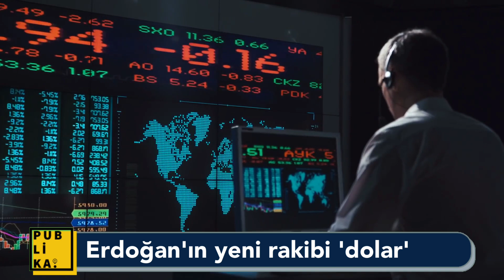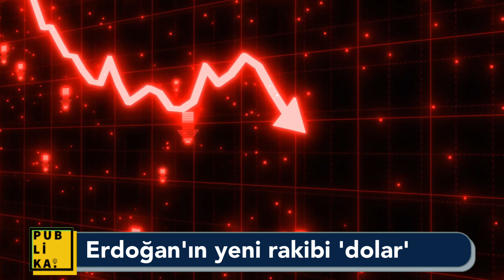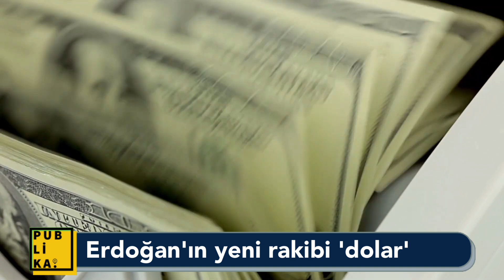Ya dolar düşecek ya da Erdoğan!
Selçuk Geçer'in son dolar kuru yorumlarına göre dolar 25 TL olacak. Selçuk Geçer dolar yorumlarında yükselişi işaret ederken, Cumhurbaşkanı Erdoğan için doların yükselişi kendi iktidarının düşüşü anlamına geliyor. Selçuk Geçer'in bile dolar yorumlarını ve İslam Memiş ile Kıdemli Analist'in son ekonomi analizlerini geride bırakan o korkuyu anlattık haberimizde.